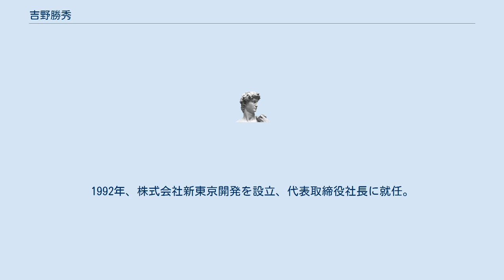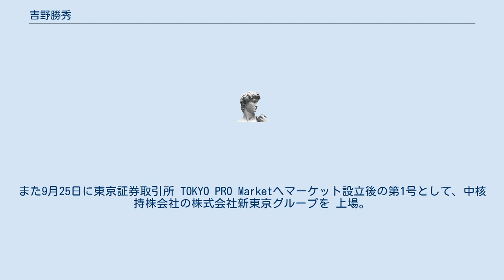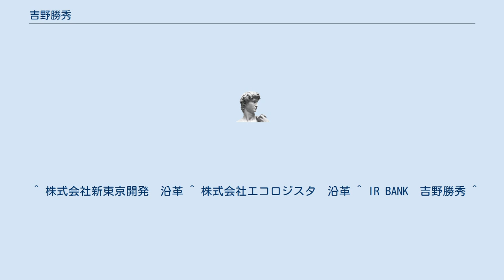吉野勝秀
吉野 勝秀（よしの かつひで、1968年4月27日 - ）は日本の実業家かつ投資家。
 千葉県松戸市出身。
株式会社新東京グループ（証券コード:6066）の創業者で代表取締役社長。
 1986年、社会に出た直後より産業廃棄物の収集運搬業を個人で開始。
1992年、株式会社新東京開発を設立、代表取締役社長に就任。
1999年、第1号の工場となる白井工場をオープン。
 2009年8月、株式会社エコロジスタを設立、代表取締役社長就任。
同年9月、第2号の工場となるエコロジスタをオープン。
2012年1月、株式会社メッツ(証券コード4744)のTOBを発表し同2月に手続き完了。
 同年6月持株会社である株式会社新東京グループを設立、代表取締役社長就任。
また9月25日に東京証券取引所 TOKYO PRO Marketへマーケット設立後の第1号として、中核持株会社の株式会社新東京グループを 上場。
 2013年5月、メッツの黒字化を達成したことを公表。
また2013年11月、GFA株式会社(証券コード8783)の第三者割当増資を公表し、筆頭株主となる。
その後同社の再生を実施。
そして2017年12月、プロ投資家の認定を取得した。
 2020年9月、省電舎ホールディングス （東証二部証券コード1711）の第三者割当増資を実施。
同月新株予約権を行使し32.58%を株式を保有する筆頭株主となった。
 資本提供額は、第三者割当増資と新株予約権の行使を合わせ総額6.6億円となる。
 ^ 株式会社新東京開発　沿革 ^ 株式会社エコロジスタ　沿革 ^ IR BANK　吉野勝秀 ^